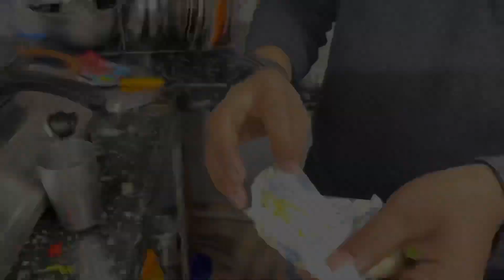Maggi Noodles vs Yippee Masala Noodles challenge | 2 minutes Maggie challenge | Brother Vs Brother